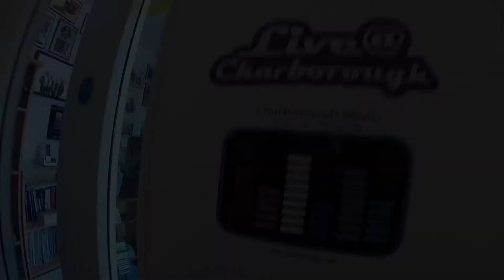Tom Freethos talks to Singer and Songwriter Sabrina Findlay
I talk to Singer, Songwriter and Vocal Coach Sabrina Findlay abut our latest collaborations and her inspiration behind writing 'Fashion Police' and 'The Medicine'